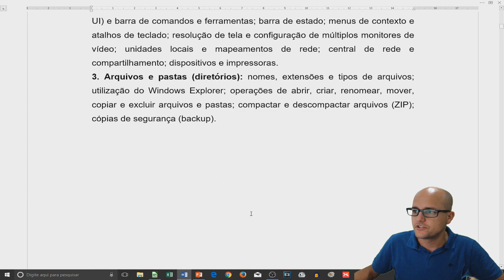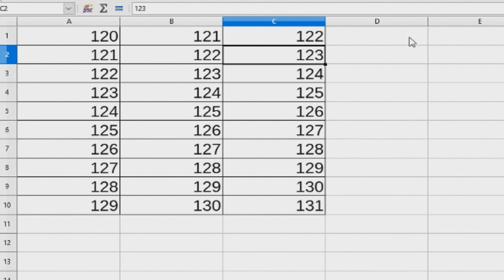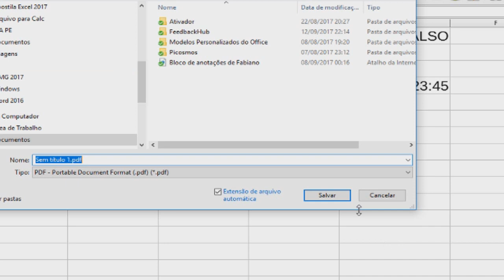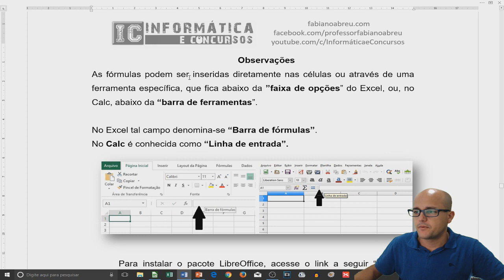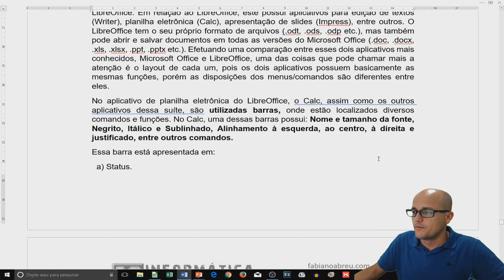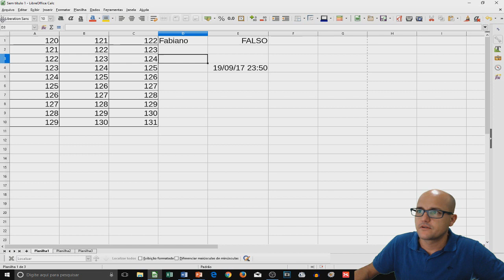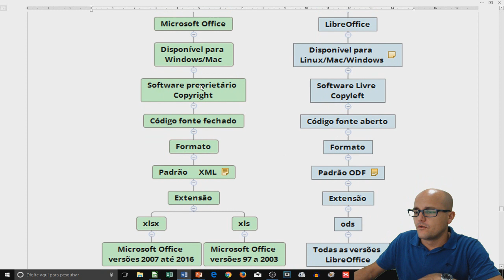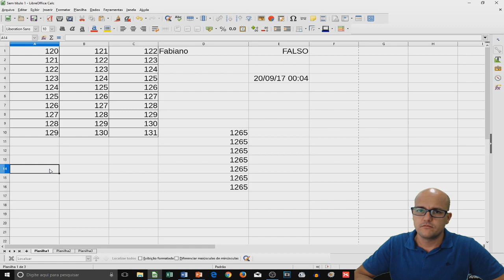07 Informática TJMG 2017 - LibreOffice Calc (Curso NOVO 2022) link na descrição! Fabiano Abreu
Não esqueça de se inscrever e deixar seu "gostei" se tiver lhe ajudado!

Bons estudos!

Conheça nossas plataformas

NOÇÕES DE INFORMÁTICA - TODOS OS  CARGOS/ESPECIALIDADES

Programa

1. Equipamentos de microinformática: computador, monitor de vídeo, teclado, mouse, impressora, escâner (digitalização) e multifuncional; portas USB e dispositivos removíveis; identificação e utilização das teclas de digitação, Escape, combinação, função, navegação.
2. Sistema operacional Microsoft Windows 7 e Windows 10: operações de iniciar, reiniciar, desligar, login, logoff, bloquear e desbloquear; área de trabalho, ícones e atalhos; barra de tarefas; menu iniciar; execução de programas; Gerenciador de Tarefas do Windows; janelas; menus, faixa de opções (Ribbon UI) e barra de comandos e ferramentas; barra de estado; menus de contexto e atalhos de teclado; resolução de tela e configuração de múltiplos monitores de vídeo; unidades locais e mapeamentos de rede; central de rede e compartilhamento; dispositivos e impressoras.
3. Arquivos e pastas (diretórios): nomes, extensões e tipos de arquivos; utilização do Windows Explorer; operações de abrir, criar, renomear, mover, copiar e excluir arquivos e pastas; compactar e descompactar arquivos (ZIP); cópias de segurança (backup).
4. Editor de texto LibreOffice Writer: criação e edição de documentos de texto; formatação de caractere, parágrafo, página, marcadores, numeração, estrutura de tópicos, cabeçalho e rodapé; ortografia e gramática, idioma e hifenização; tabelas; figuras e Galeria; visualização e impressão; exportar como PDF.
5. Planilha eletrônica LibreOffice Calc: criação e edição de pastas de trabalho (documentos) e planilhas de cálculo (abas); referências a células; fórmulas e funções matemáticas, lógicas, de texto e de data e hora; formatação de células, condicional, cabeçalho e rodapé; importação de arquivos; visualização e impressão; exportar como PDF.
6. Redes, Internet e intranet: noções básicas redes de computadores, Internet e Intranet; web, navegadores; Mozilla Firefox, janelas e abas, limpar dados de navegação (histórico, cookies, cache), plug-ins; reconhecimento e digitação de endereços (URL), sítios (sites), caminhos e páginas; identificação e navegação por ligações (links); interação com controles e preenchimento de formulários; reconhecimento de cadeado de segurança (https) e prováveis golpes e fraudes.
7. Correio eletrônico (E-mail): identificação de nomes e endereços de correio eletrônico; remetente, destinatários, cópias e cópias ocultas; Webmail; receber e enviar mensagens; incluir, remover e salvar arquivos anexos; formatação; pesquisar e classificar mensagens; regras e filtros de mensagens; organização em pastas; catálogo de endereços; listas de discussão; tratamento de lixo eletrônico (spam), reconhecimento de prováveis golpes, fraudes e boatos.
8. Segurança da informação em tecnologia: conceitos fundamentais de segurança da informação, confidencialidade, integridade, disponibilidade, autenticidade, não-repúdio e privacidade; ameaças em computadores e redes; conceitos e prevenção de códigos maliciosos (malware, pragas virtuais, vírus etc.), uso de ferramentas antivírus e antimalware;

9. Certificação digital: conceitos fundamentais de certificado digital de pessoa física e jurídica; identificação de validade e outros atributos de um certificado digital; ICP-Brasil, autoridade certificadora e cadeia de certificação; token e cartão inteligente como mídias de certificado digital; conceitos, uso e cuidado de PIN e PUK; assinatura digital em documentos eletrônicos.